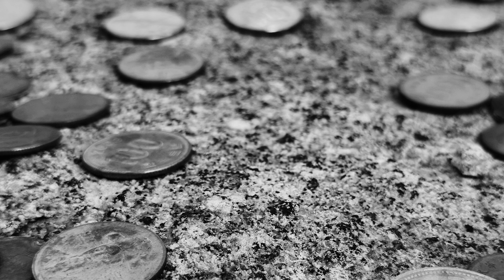장안사 (長安寺, Jangansa Temple), 673년(신라 문무왕 13) 원효대사가 창건한 사찰, CelloDeck 첼로댁 - Song from a Secret Garden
장안사 (長安寺)
Jangansa Temple

673년(신라 문무왕 13) 원효대사가 창건하여 쌍계사라 부르다가 809년 장안사로 불린다

Music
CelloDeck 첼로댁 - Song from a Secret Garden 신비로운 감성의 첼로연주